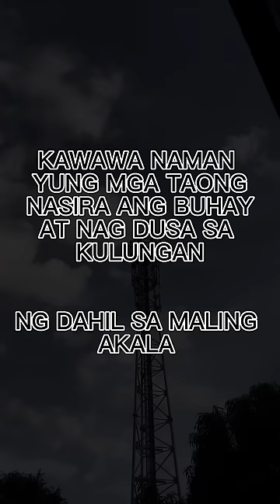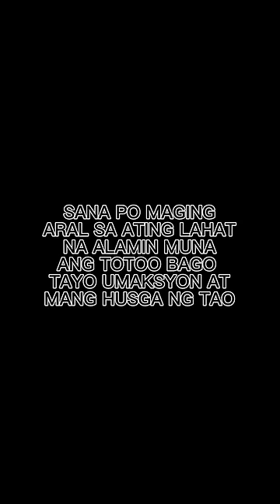NAKULONG NG WALANG KASALANAN